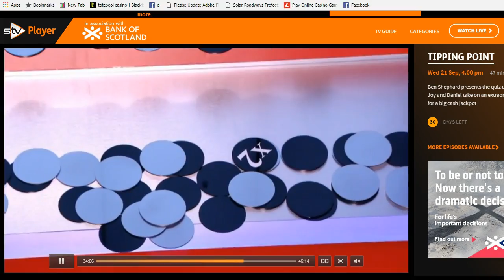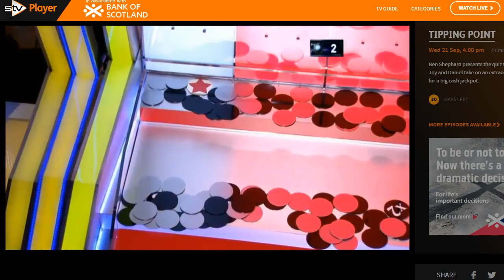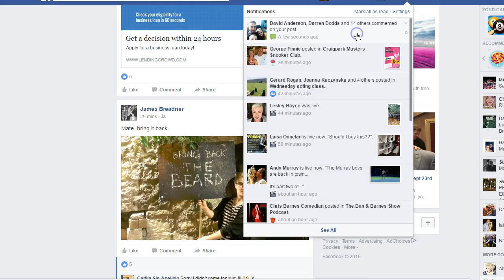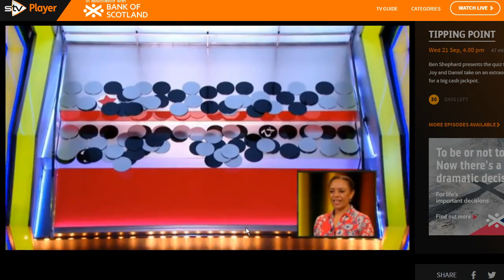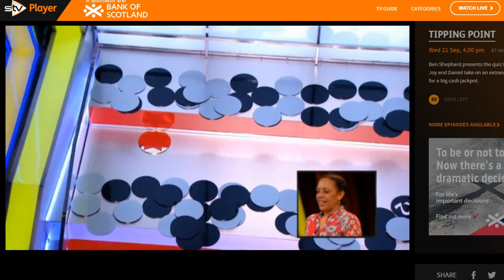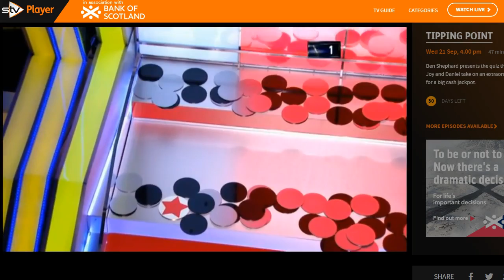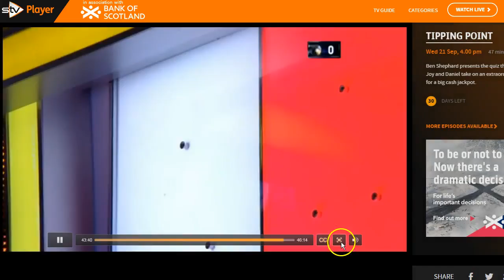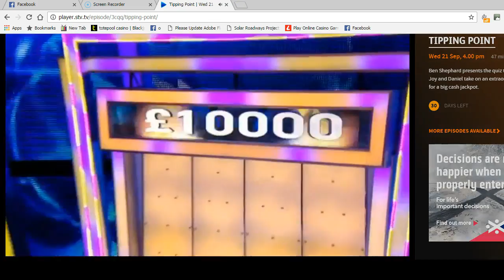Watching THe Tipping point.